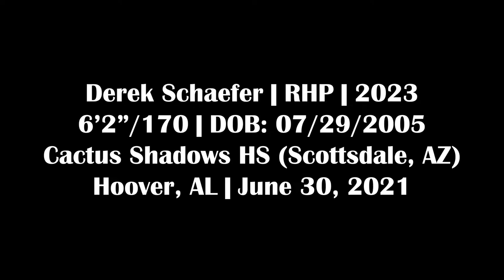Derek Schaefer - RHP, Cactus Shadows HS (AZ) - 6/30/21